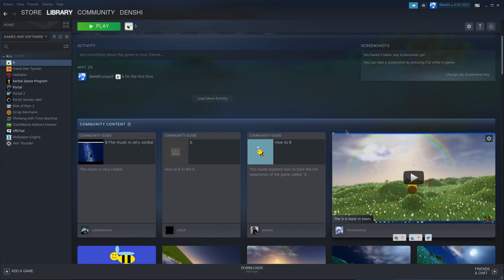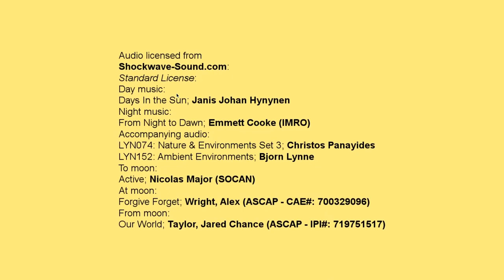The best videogame I've ever played | DenshiGames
Feel free to b, b, and b your b.